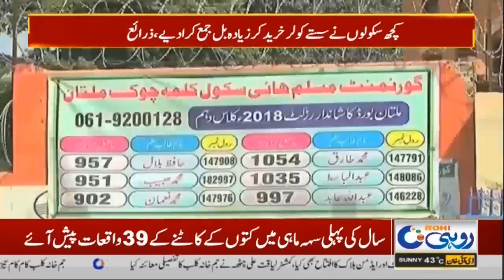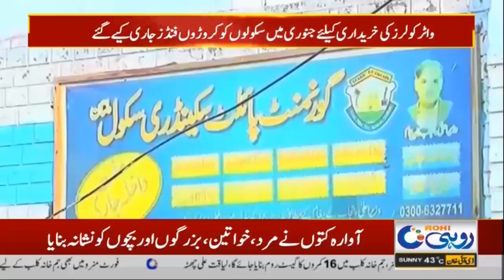12am News Bulletin | 13 April 2022 | Rohi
12am News Bulletin | 13 April 2022 | Rohi